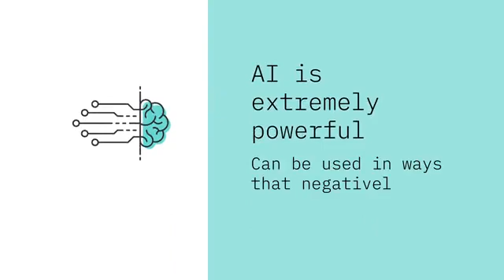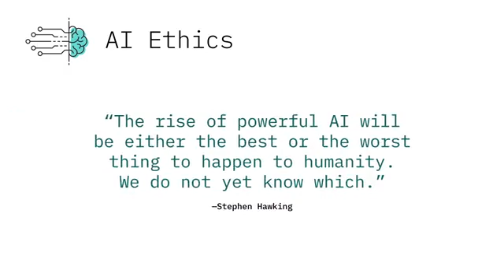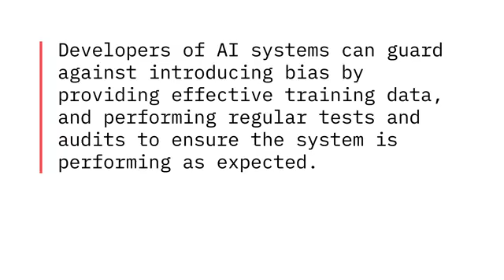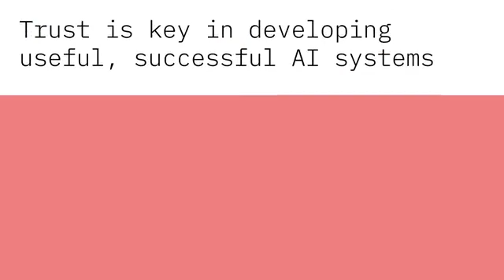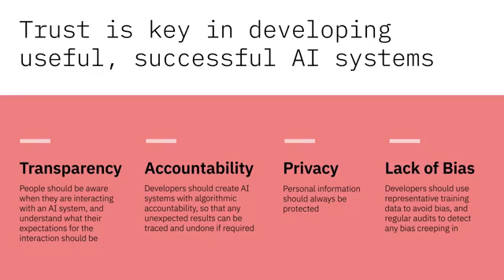wk3 AI Ethics, Bias, and Trust